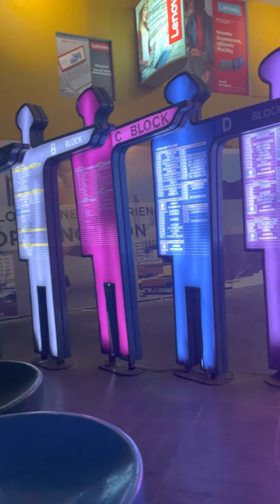Eid shopping part-2 || Kolkata market || city centre-1 || dinner